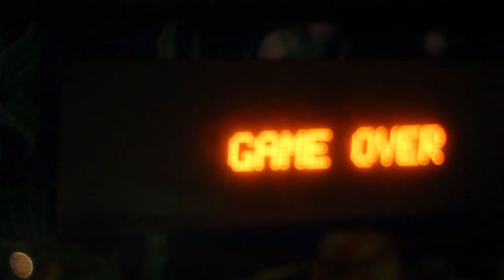Apatic soul: the lost FD's of Oskr1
En breve estará en la calle esta compilación de material producido por Oskr1 entre 2003 y 2010 para MiPollaEnTuAxilaProducciones.
Música por Oskr1
Video realizado por A.Rojo
Producido por Cookies & Sweets Studio